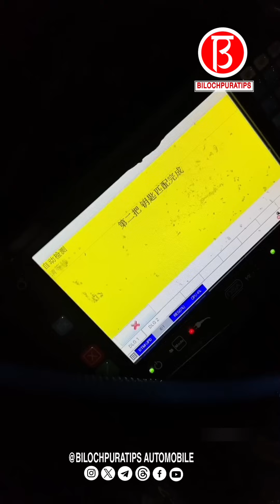Volkswagen SagitarComplete version of the entire assembly process episode 88